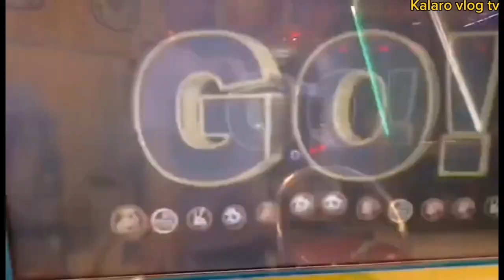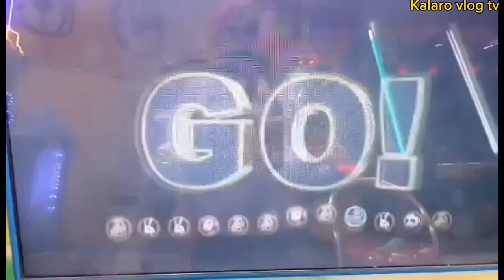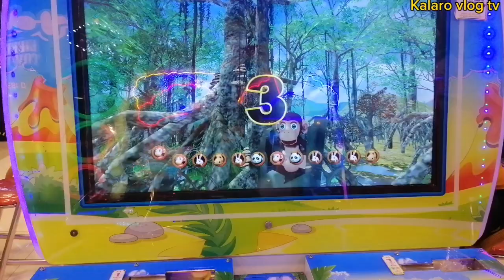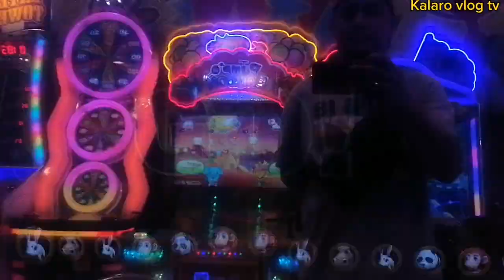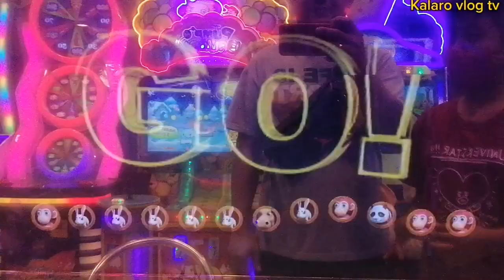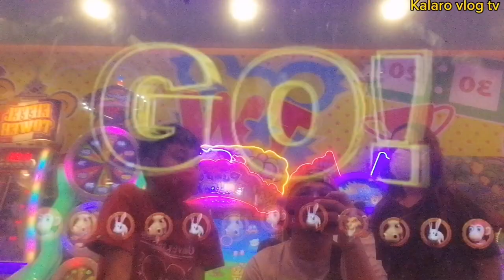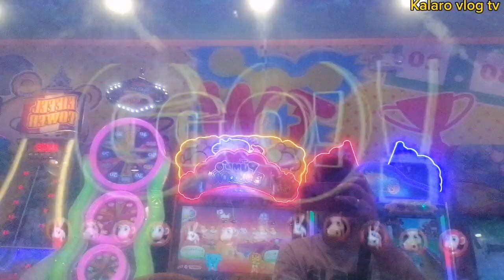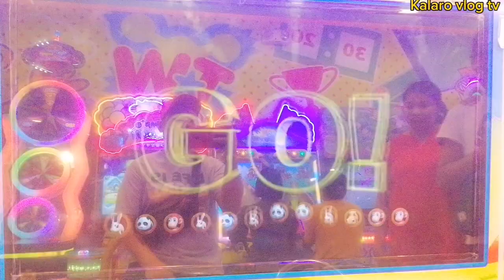EP643 ISANG BONUS X2 LANG WIN PARIN 500 TOKEN